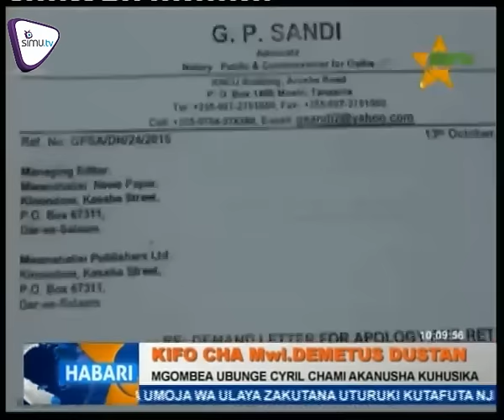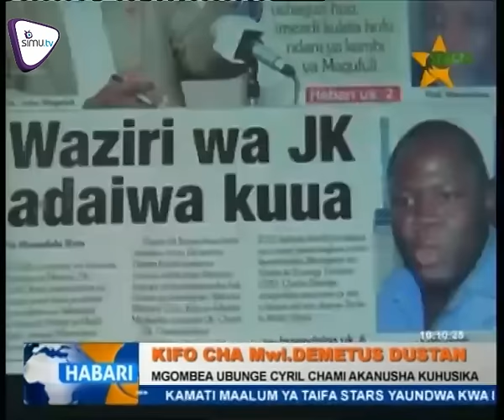Waziri Akanusha Tuhuma Za Mauwaji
Mgombea Ubunge Moshi mjini akanusha tuhuma za mauwaji ya mwalimu Demetus Dustan kilichofanyika Septemba mwaka huu; http